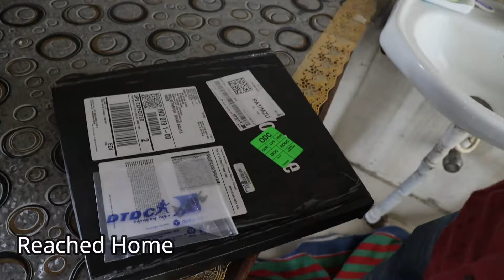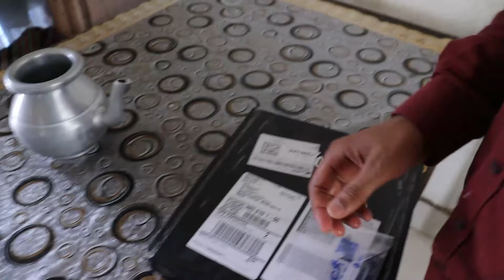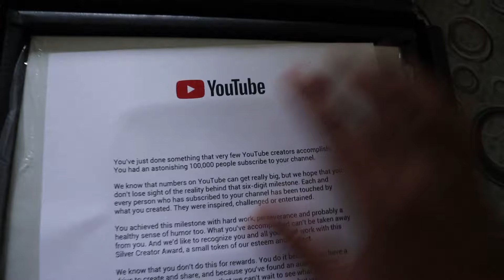Finally I Got Silver Play Button | Thanks for your love and support | Art@Aftab 100K special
Have fun !!!

1. DOMS Oil pastels ( 50 shade )
2. DOMS Oil pastels ( 25 shade )
Tissue Paper
Masking tape
10B Pencil
White Glass marking pencil
White Gel Pen
White Correction pen

Canon 200d
Canon 6d
Ring Light
Side Lights

drawing drawing
drawing with oil pastels Easy painting